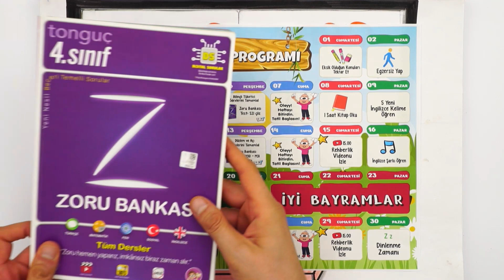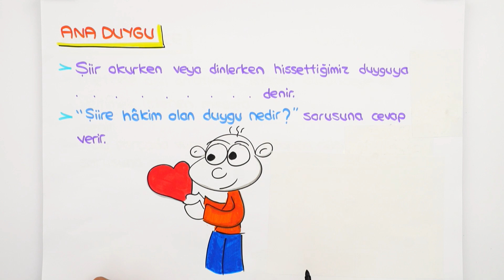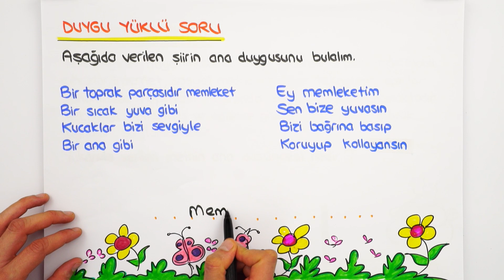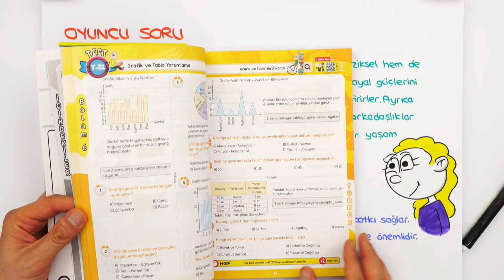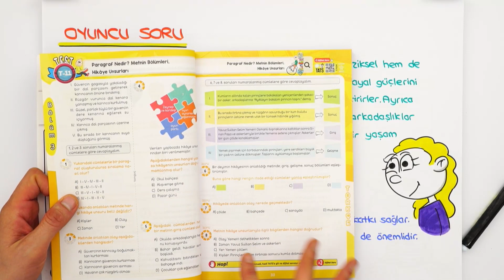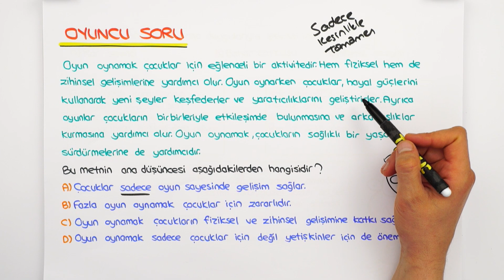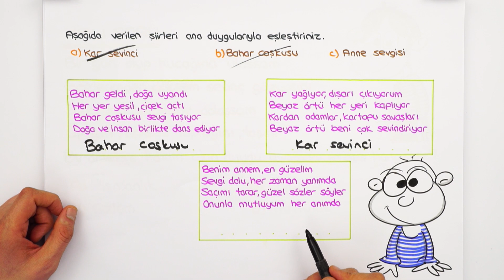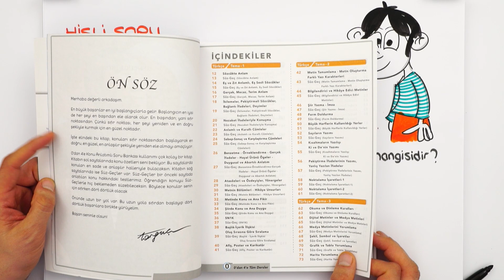Ana Duygu, Ana Düşünce / Birlikte Öğrenelim 📚 4. Sınıf Türkçe #2023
✨Dönem boyunca; canlı yayınlar, konu anlatımları, soru çözümleri ve rehberlik videolarıyla, tonguç yanında! Bugün Türkçe dersimizin "Ana Duygu, Ana Düşünce" konusunu işleyeceğiz. Hazırsan başlıyoruz! 😎